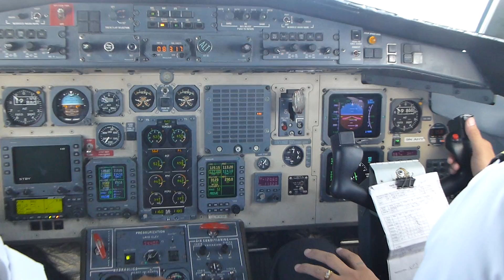Inflight Mountain flight Himalayas (Nepal)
The British Aerospace Jetstream 41 is a turboprop-powered feederliner and regional airliner, designed by British Aerospace as a "stretched" version of the popular Jetstream 31. Intended to compete directly with 30-seat aircraft like the Embraer Brasilia, Dornier 328 and Saab 340, the new design eventually accommodated 29 passengers in a two-by-one arrangement like the Jetstream 31. Eastern Airways is the biggest operator of Jetstream 41s in the world, with 23 in the fleet.

The Jetstream 41's stretch added 16 feet (4.88 m) to the fuselage, consisting of an 8 foot 3 in (2.51 m) plug forward of the wing and a 7 feet 9 inches (2.36 m) plug to the rear; the fuselage design was all new and did not contain any parts of the old fuselage. The new design demanded a wing with increased span, which also included reworked ailerons and flaps. The wing is also mounted below the fuselage, so that it did not carry through the cabin aisle, also allowing increased baggage capacity in the larger wing root fairings.
The Allied Signal TPE331−14 engines deliver 1,500 shp (1,120 kW), (later 1,650 shp (1,232 kW)), and are mounted in nacelles with increased ground clearance. The flightdeck is improved with a modern EFIS setup, and a new windscreen arrangement. The J41 was the first turbo-prop certified to both JAR25 and FAR25 standards.
[edit]Operational service

The J41 flew for the first time on 25 September 1991 and was certified on 23 November 1992 in Europe, and 9 April 1993 in the United States, with the first delivery, to Manx Airlines on 25 November 1992.[2] In January 1996, the J41 became part of the Aero International (Regional) (AI(R)), a marketing consortium consisting of ATR, Aérospatiale (of France), Alenia (of Italy), and British Aerospace. Sales initially were fairly strong, but in May 1997 BAe announced that it was terminating J41 production, with 100 aircraft delivered.
Flight over the Himalayas
Mountain 00004 Cockpit Jetstream 41